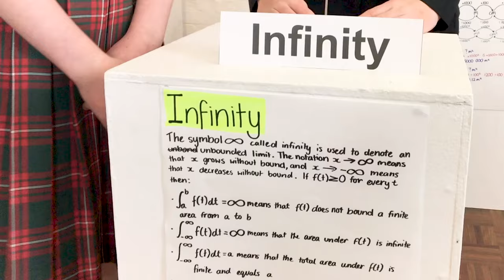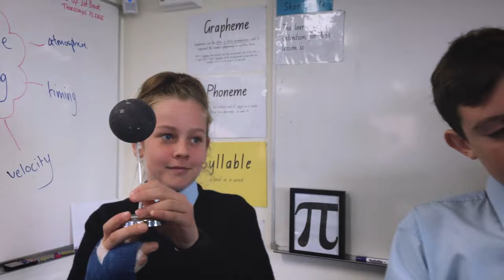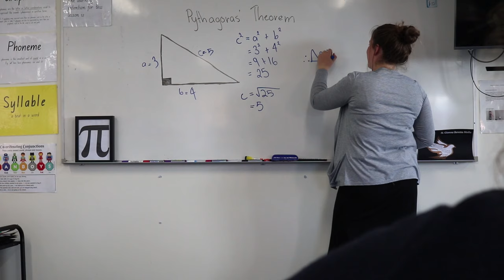Maths Of The Mind - Choose Maths Awards 2019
Maths Makes Everything Possible
St Matthews Catholic School Mudgee
Intermediate Entry for the 2019 Choose Maths Awards